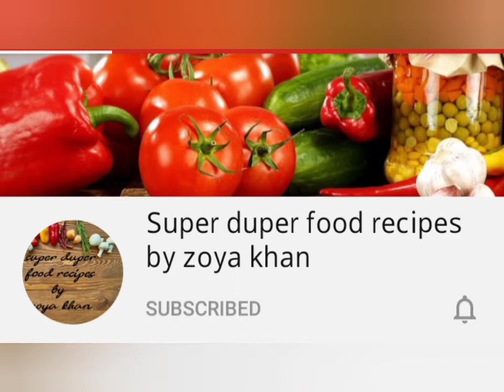How to make protein powder with dry fruits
how to make way protein at home